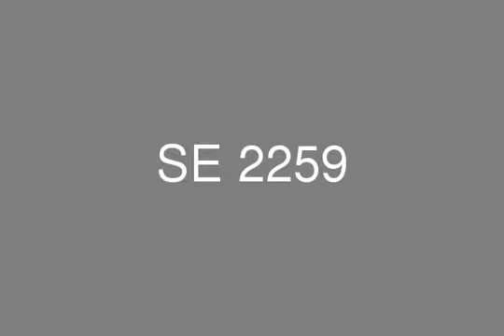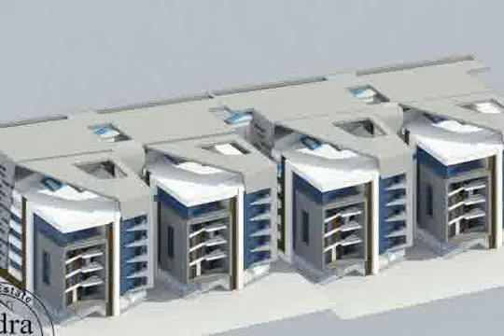For Sale Apartment 165m in Zizinia El Mostakbal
Apartment 165 meter consists of 2 bedroom , 2 bathroom ,kitchen ,reception of 3 piece with terrace on landscape . We also have properties within near areas from this property and we would be more than happy to assist you finding your dream house whenever and wherever. Sedra is considering the best option finding our customers well and their most pleasured properties all around Egypt with the wanted reachable prices and flexible installments plans for every each project we market.

Company: SEDRA